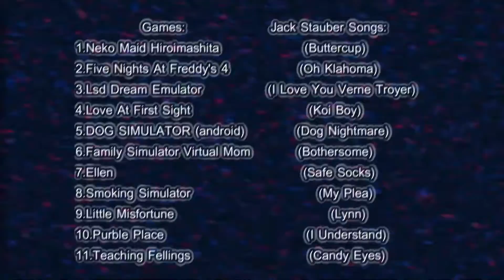pOp fOOd (VideoGames)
:v. Games

No hay de que preocuparse, no estoy ganando nada con estos videos...yo respeto sus proyectos de Jack ;3